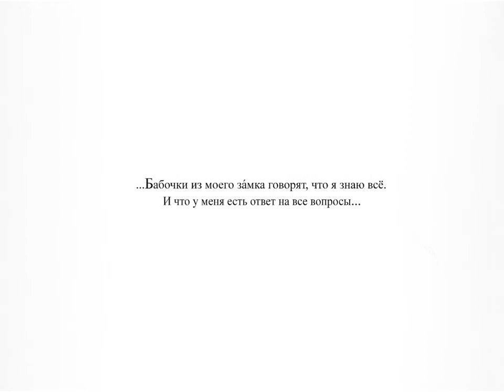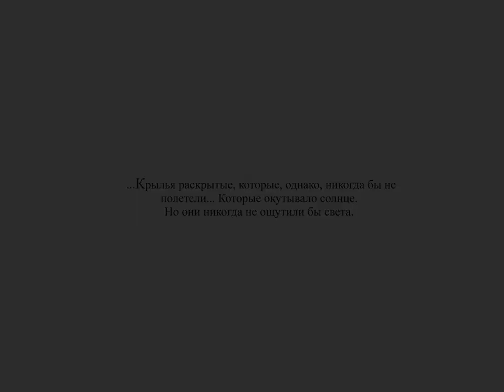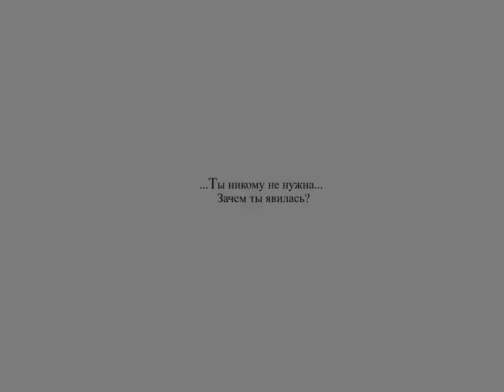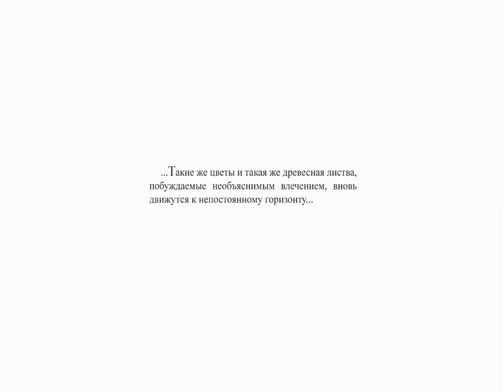Алла Пугачёва - Миллион Алых Роз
(Монета – PDF) ✧00✧ Нуль и Бесконечность ~ ...Мы всего лишь две стороны одной монеты. Поговори со мной...

(Νόμισμα – PDF) ✧00✧ το Μηδέν και το Άπειρο ~ ...Είμαστε μονάχα οι δυο όψεις ενός νομίσματος. Μίλησέ μου...

 ...الصفر و اللانهاية ~ ...نحن فقط جهتان لعملة واحدة. كلميني  (PDF/ قطعة العملة)

 (硬币–PDF) ✧00✧ 零和无穷大 ~ ⋯⋯我们只是一枚硬币的两面。跟我说话⋯⋯

 (Coin – PDF) ✧00✧ Zero and Infinity ~ ...We are only the two sides of a coin. Talk to me...

 (Pièce de monnaie – PDF) ✧00✧ le Néant et l’ Infini ~ ...Nous ne sommes que les deux faces d’une pièce de monnaie. Parle-moi...

 (Münze – PDF) ✧00✧ die Null und das Unendliche ~ ...Wir sind nur die zwei Seiten einer Münze. Sprich mit mir...

 (Moneta – PDF) ✧00✧ il Nulla e l’Infinito ~ ...Siamo solamente le due facce di una moneta. Parlami...

 (Moneda – PDF) ✧00✧ la Nada y el Infinito ~ ...Somos tan sólo las dos caras de una moneda. Háblame...